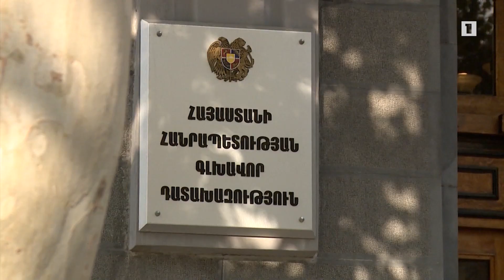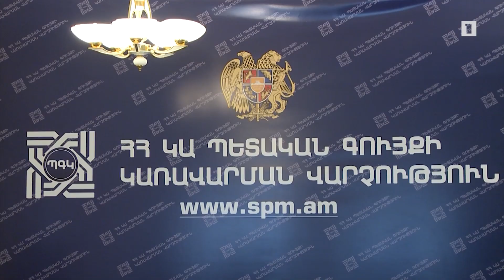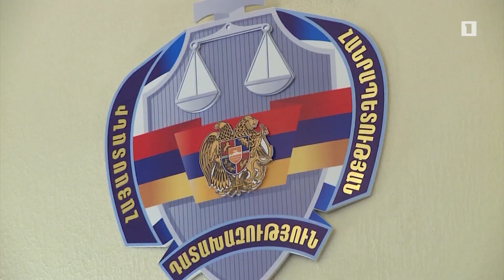Պետական գույքն օտարվել է շուկայականից 146.3 միլիոն դրամ պակաս գնով